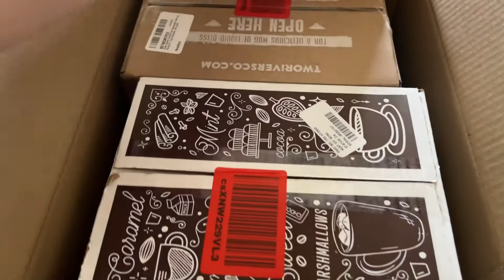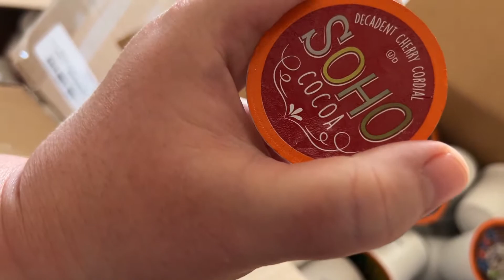Vlogmas Day 8-Plenty Of Hot Chocolate For Christmas!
Welcome to 2021 Vlogmas Day 8!  Today we get the delicious hot chocolate K-cups I ordered for the Keurig and now we have plenty of hot chocolate for Christmas!  Also, we try out the second flavor of Meijer BBQ sauce we bought and the cats are as lovable as ever!

Instagram: @WiltonInRealLife @SmokeyandtheGizzard @whitestorm_warrior @tennille_wilton_art @kylo_tabby_cat @graystripe_warrior_cat @spottedleaf_medicine_cat_ @magnetfishingdeerman